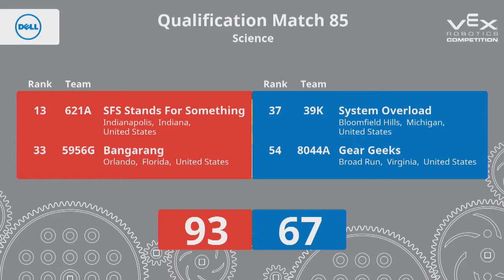2018 VRC Sci Q87 - 7458F 8387B vs 2131E 1588A - 66 to 88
Red - Score 66:
7458F (Arctic Knights, Fisher High School, Fisher, Minnesota, United States)
||  Worlds Skills - Score:82 (Rank:91) . Programming:0 . Driver:82 (Attempts:2)

8387B (8387B, School of Dreams Academy, Los Lunas, New Mexico, United States)

Blue - Score 88:
2131E (How Do You Turn This On?, Davis High School, Kaysville, Utah, United States)

1588A (Arcade Box, Wood River High School, Hailey, Idaho, United States)